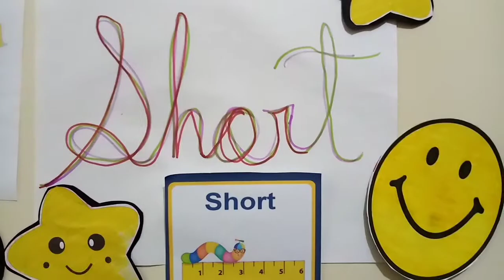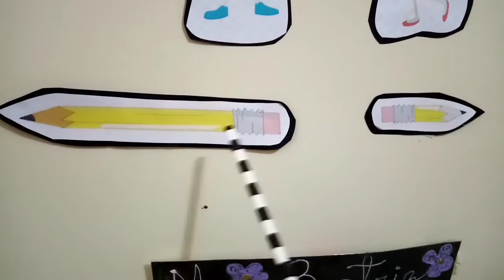K3 "LONG AND SHORT"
"Learning about Long and short concepts"